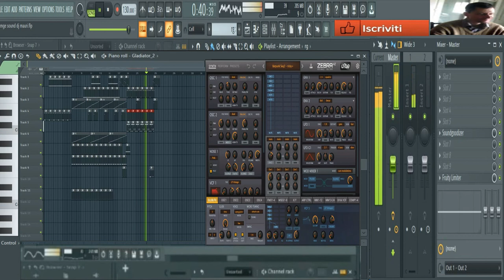giovanni mauri DAMAGE sound retro 80 (ZEbra 2 uhe vst)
vst usato per composizione (ZEbra 2 uhe vst)
nome del brano  DAMAGE sound retro 80
durata del brano 0047 minuti